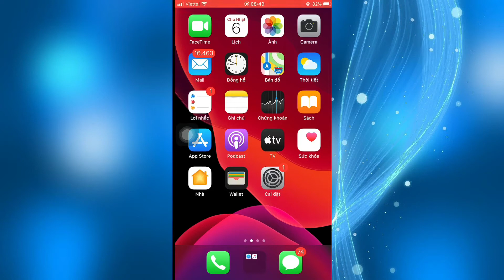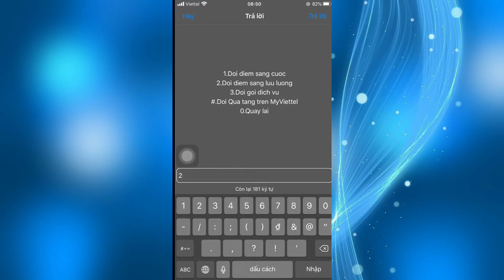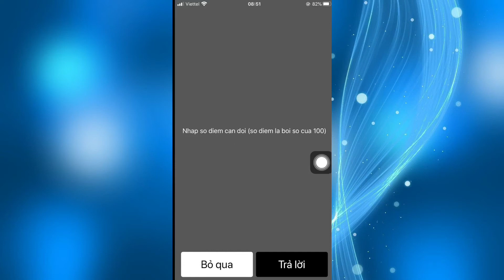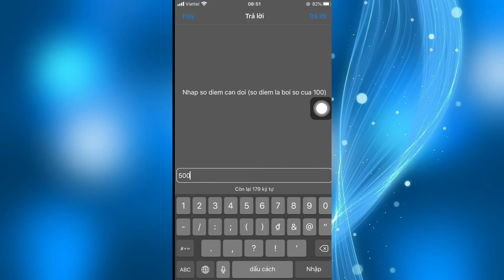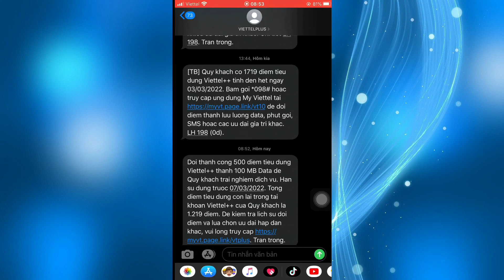Cách Đổi Điểm Viettel | Đổi Điểm Viettel Lấy Mạng | Lấy Phút Gọi, sms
- video hôm nay mình hướng dẫn cho các bạn sử dụng nhà mạng viettel cách đổi điểm lấy quà, lấy phút gọi, tin nhắn sms, dung lượng data vào mạng tốc độ cao